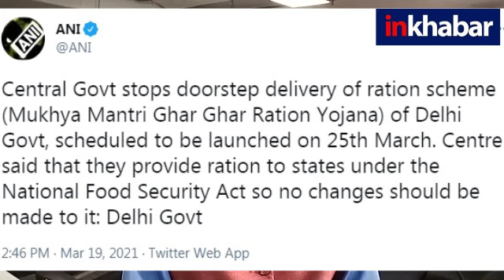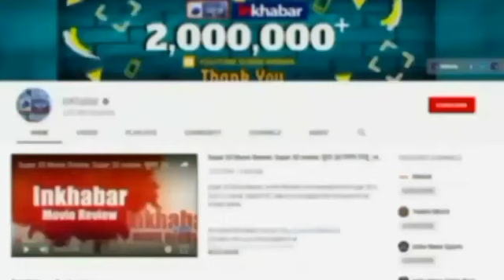Central Govt stops doorstep delivery of ration in Delhi, केंद्र ने दिल्ली में घर-घर राशन योजना रोकी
delhi doorstep delivery#stopped

दिल्ली सरकार, मोदी सरकार ने दिल्ली में घर घर राशन योजना रोकी
Description-दिल्ली में राशन की Door Step Delivery योजना को मोदी सरकार ने रोक दिया है. केजरीवाल सरकार 25 मार्च से 'मुख्यमंत्री घर-घर राशन योजना' को दिल्ली में लॉन्च करने वाली थी. इसके लिए टेंडर भी जारी कर दिए गए थे लेकिन केंद्र सरकार का कहना है कि ये राष्ट्रीय सुरक्षा कानून के तहत आता है इसलिए राज्य सरकार ऐसा नहीं कर सकती.